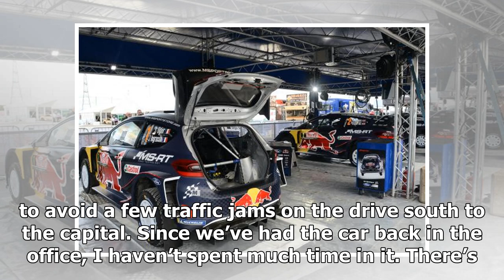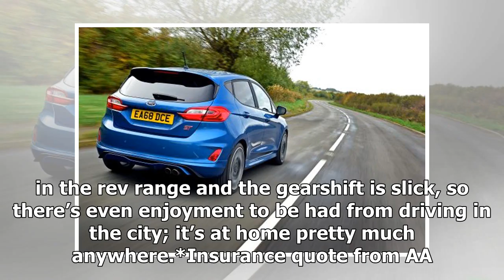Ford Fiesta ST: long-term test review | k production channel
Mileage: 2,107Economy: 39.8mpgThe World Rally Championship has just wrapped up in Australia, but back in October I took a trip up to North Wales for the series’...